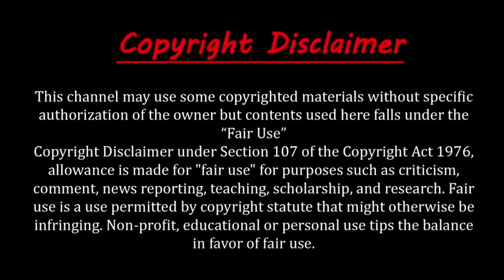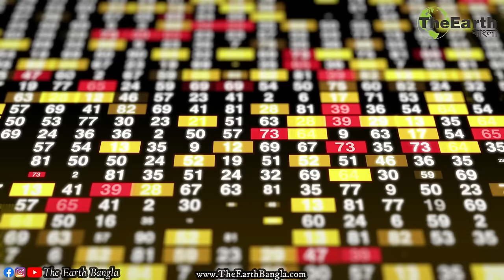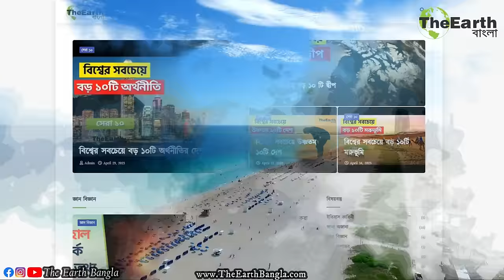এশিয়ার সবচেয়ে ছোট ১০টি দেশ । Top 10 Smallest Countries in Asia । The Earth Bangla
এশিয়ার সবচেয়ে ছোট ১০টি দেশ । Top 10 Smallest Countries in Asia
আয়তনে এশিয়া মহাদেশ পৃথিবীর সবচেয়ে বড় মহাদেশ হলেও এই মহাদেশেই পৃথিবীর অন্যতম কিছু ছোট দেশ রয়েছে যাদের ভৌগোলিক অবস্থান এবং আয়তন এশিয়ার ক্ষুদ্রতম দেশ হিসেবে পরিচিতি দিয়েছে। এই দেশগুলোর অধিকাংশই এশিয়ার বিভিন্ন দ্বীপ ও উপদ্বীপ দ্বারা গঠিত। The Earth Banglar সেরা ১০ সিরিজের আজকের পর্বে আমরা আপনাদের জানাবো এশিয়ার সবচেয়ে ছোট ১০টি দেশ সম্পর্কে।

এশিয়ার ক্ষুদ্রতম ১০টি দেশ,
এশিয়ার সবচেয়ে ছোট দেশ,
Top 10 Smallest Countries in Asia,
smallest countries in Asia,

        Intro - 00:00
Asian Smallest Countries - 00:07
10. Kuwait  - 0:35
9. East Timor - 01:28
8. Qatar - 02:25
7. Lebanon - 03:30
6. Cyprus - 04:24
5. Palestine - 05:21
4. Brunei - 06:16
3. Bahrain - 07:05
2. Singapore - 07:58
1. Maldives - 09:00
        Outro - 10:01

এশিয়ার সবচেয়ে ছোট ১০টি দেশ,
এশিয়ার ক্ষুদ্রতম দেশ,
সবচেয়ে ছোট দেশ,
আয়তনে ছোট দেশ,
এশিয়া মহাদেশ,
Asia's smallest countries,
Asian countries, smallest countries,
small country in Asia,
Maldives, Singapore, Palestine, Cyprus, Qatar, Kuwait,
bangla news,Top 10,CHANNEL UNIQUE,Science BD,world in bengali,টেক দুনিয়া,Jiboner Kotha,Somoy tv,The Earth Bangla

এছাড়াও যদি আপনি নিয়মিত বিশ্বের ছোট ছোট অদ্ভুত, রহস্যময় ও আশ্চর্যজনক বিষয় সম্পর্কে জানতে চান তাহলে অবশ্যই  আমাদের অফিসিয়াল ব্লগ এবং ফেসবুক পেজের সাথে যুক্ত থাকুন।